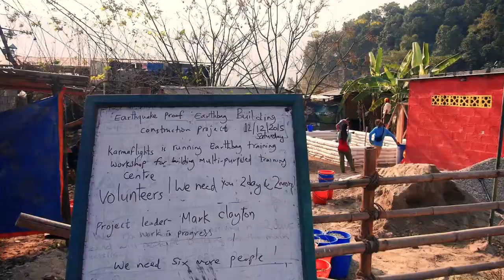Nepal Travels - Pokhara - The Lake City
Pokhara is one of the best places to visit in Nepal, as is also the viewpoint of most Nepalis. We lived here for 4+ Months and met really interesting people and made some good friends. The city will always have a special place in our hearts.

We were there after the earth quake and during the blockage of their borders by India. A difficult time for the Nepalese, yet some how with very little, they seemed to be happy.

Pokhara has this nice location on a lake side, with 2+ Kms of cheap local goods markets with loads of great restaurants, cafe's, shops, yoga and meditation centres on the way.

The best time to visit Pokhara is in December end, thats the time of the Pokhara street festival,  but if you are like us who wants to stay, well live in certain places, you can go anytime.

If you are interested in our video stocks from this and our other travel videos - you can